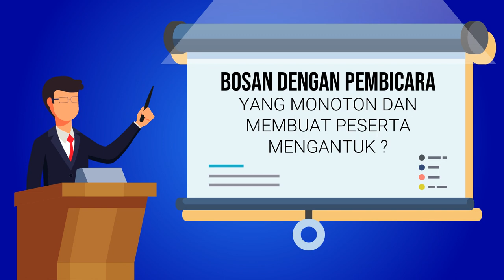Contoh Video Branding Kuliah Public Speaking, Jadi Pembicara, Trainer, MC, Komunikasi Bisnis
Jasa Edit Video Promosi / Contoh Video Branding Kuliah Public Speaking, Jadi Pembicara, Trainer, MC, Komunikasi Bisnis atau

Daftar Isi
00:00 - Cara Edit Video Iklan Pelatihan Public Speaking, Pidato, Trainer, MC, Host
00:10 - Contoh Iklan Promosi Les Meningkatkan percaya diri, Edukasi Komunikasi Penjualan
00:30 - Contoh Video Promosi Bimbingan Penegasan Bicara, Kejelasan Bicara, Branding Latihan Pengacara
00:40 - Contoh Konten Branding Pelatihan Komunikasi, Tempat Kursus, Voice Over
00:50 - Cara Promosi Branding Bimbingan Komunikasi, Peningkatan Diri, Promosi Latihan Komunikasi